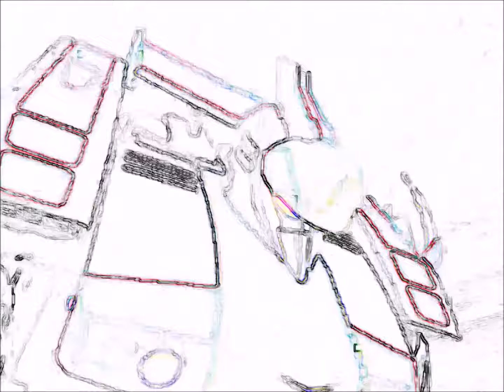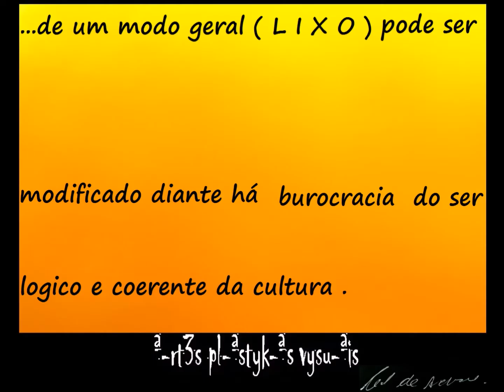Modifico a obra original para minha visão.EXPOLixo1976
1976 . .Imagem coordenado com seu meio : Social, Ambiente e Politico... De um modo geral há coisa ( L I X O ) pode ser modificado diante a Burocracia do ser Logico e Coerente da Cultura.Sou autodidata, com conhecimento em fotografia, cinema e poesia. Não sigo a nenhum artista como referência.Minhas obras são a realidade atual e que se encontra nos meios: social, ambiente e político. Distorço essa realidade para meu mundo.Participei de vários eventos entre os anos de 1982 a 1985.Continuei este trabalho até o ano de 2003 em Curitiba/PR, num local público, a Praça Garibaldi na frente do Relógio das Flores.Todo o dossiê desse trabalho foi doado para a Biblioteca Pública do Paraná e se encontra na Divisão Paranaense de Obras Raras, conforme Of.437/12 e Of.022/96. Atualmente não tenho nenhum trabalho físico, apenas em fotografia. Mexo com os erros burocráticos e modifico as letras das palavras. E o entendimento de quem vê essas palavras parece ser a escrita de um analfabeto.DICIONARIO DAS ARTES PLASTICAS NO PARANA ANDRADE, Cid de. (EXPOlixo) São Paulo/SP, H1959.Pintor, desenhista, escultor, objetualista, instalacionista. Dedica-se à arte conceitual e à arte semiótica.Cursa Fotografia em São Paulo, embora seja autodidata nas artes plásticas dá início à sua atividade artística em 1976, em Curitiba, quando começa a utilizar a assinatura "EXPOlixo". Seu trabalho caracteriza-se por aproveitar materiais considerados como inúteis – descartados pela sociedade, cujo destino é o lixo – reutilizando-os em suas criações. Desta maneira, seus temas, como decorrência, são ligados à Arte Povera e à ecologia. Cid de Andrade procura estimular a conscientização sobre os problemas ambientais da atualidade. Cria o movimento ecológico Salvem as Baleias. Apresenta seus trabalhos principalmente em praças públicas. São raras suas participações em exposições oficiais, ou espaços consagrados. Todavia na proposta Restos do Presente, aceito no II Salão Nacional de Arte Religiosa propõe uma cosmogonia – que encerra em seu cerne – uma crítica contundente aos problemas sociais da América Latina.Individuais: Biblioteca Amadeu Amaral, São Paulo/SP, 1984. Centro Politécnico/UFPR, Curitiba/PR, 1986. Praça Garibaldi, Curitiba/PR, 1987. Relógio das Flores, Curitiba/PR, 1990.Salões e premiações: "II Salão Nacional de Arte Religiosa" – Salão Nobre da PUC-PR, MAC-PR/COSEM/SEEC, Curitiba/PR, 1989. "18.º Salão de Artes Plásticas de Jacarezinho" – Salão Cafeeira Setti, PMJ, COSEM/SEEC, Jacarezinho/PR, 1992.Atualizado em - 18/03/2015 13:52:56.Sites
CURRICULON VITAE
DICIONARIO DAS ARTES PLASTICAS NO PARANA
GOOGLE PESQ. Expolixo - Cid de Andrade

ALBUNS G+
3- G+ Mais Photos dos Videos do Canal YouTube -Albuns Clica no Link para Ver o Video.
▂▃▅▆▇█▓▒░ ♪ ♬●♩ †ΨΨΨ†³  ░▒▓█▇▆▅▃▂ salv3 aa bal3yas 1990 ... ª-rt3s pl-ªstyk-ªs vysu-ªis